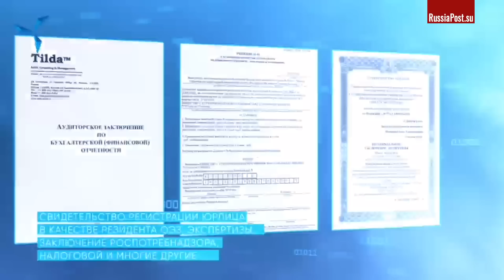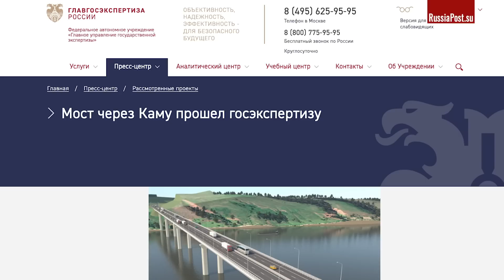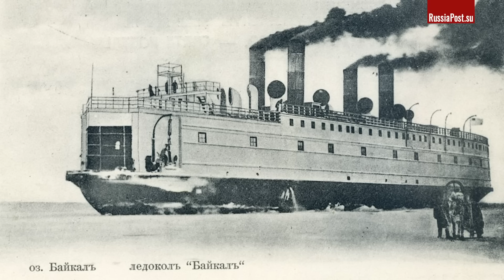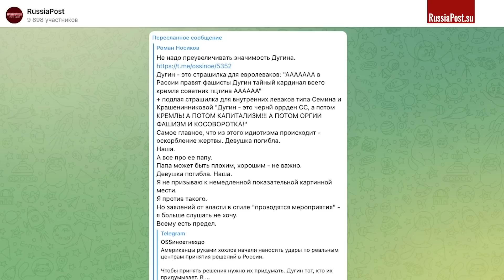Инженерное чудо! По всей России идут масштабные инфраструктурные стройки!